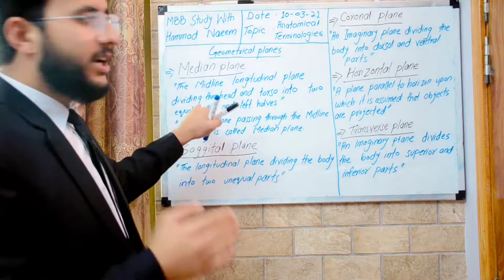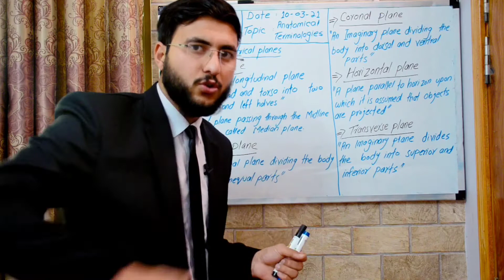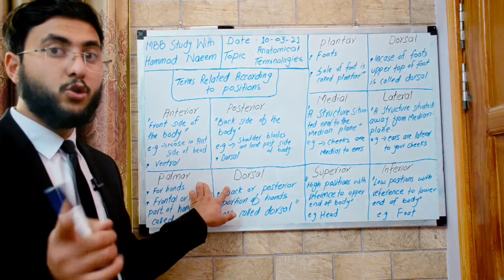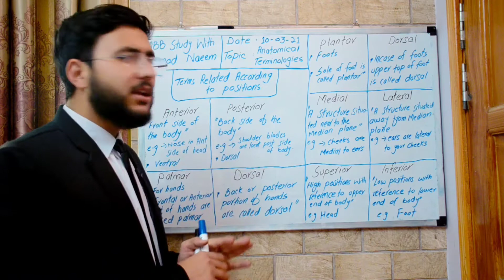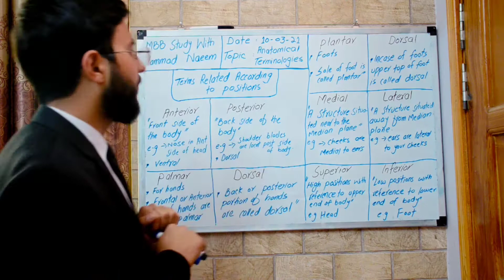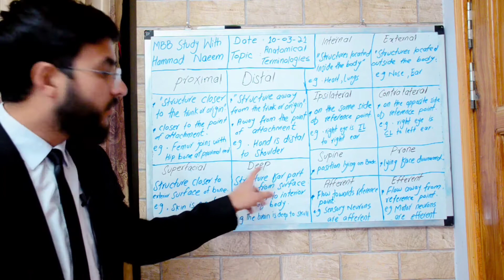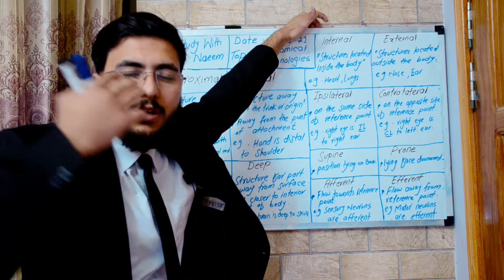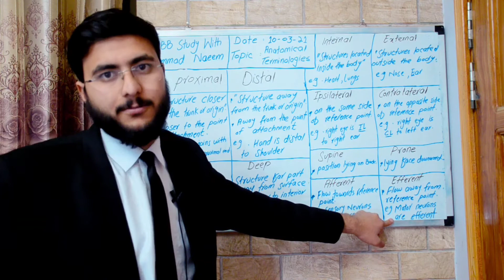Anatomical terms Basic list : Part-2 Tricks to remember anatomical terminologies Online Lecture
MBBS STUDY with Hammad Naeem